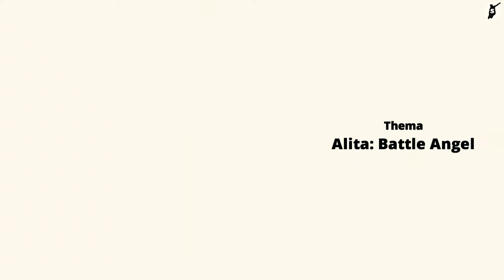Short Clip 2019#23 | Alita Battle Angel Practice | Aggressive Inline Skating | SkaMiDan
Do you know the movie "Alita Battle Angel"? If not, then you should definitely check it out!
20th Century Fox Home Entertainment, Rocket Beans TV and we wondered if the sport "Motor Ball",
which the film is about can also be played in real life.

Skaters:
► Daniel Lott, Leana Wirth, Martin Bommeli, Michael Krogmann

Filmed by:
► SkaMiDan Team
► Rocket Beans TV

Editing by:
► Daniel Lott (SkaMiDan)

Location:
► Bremen | Skatehalle Sportgarten

Do you like our content? Decide for yourself how much it is worth to you and support us:

Matching tags and keywords for this video:
► Video title: Short Clip 2019#23 | Alita Battle Angel Practice | Aggressive Inline Skating | SkaMiDan
► General: SkaMiDan Skateschule Skateshop Skate Shop Skating School Weil am Rhein Basel Lörrach Freiburg Inlineskates Inline Skating Inlineskaten Inliner laufen Inliner fahren Rollerskaten Rollerbladen Rollerblades Rollerskates Inlineskaten lernen Inliner laufen lernen Inliner fahren Skatetrainer Skate Intructor Skatelehrer Skate Guide Trainer Lehrer teacher skate teacher rollerblade teacher on wheels rollerlading rollerskating
► Specific: skamidan skateschule skateshop weil am rhein basel lörrach freiburg alita alita battle angel alita battle angel 2 Alita Motorball Rocket Beans Martin Bommeli Leana Wirth Daniel Lott Michael Krogmann Hamburg Bremen Sportgarten Bremen Alita Deutsch Alita Movie Alita Inliner Alita Inlineskates deutsch german battle szenen alita trailer alita teaser alita 2019 alita teil 2 motorball alita spiel alita game Rollerblades Inlineskates nachgespielt rollerskates